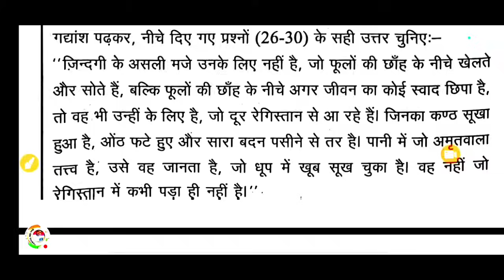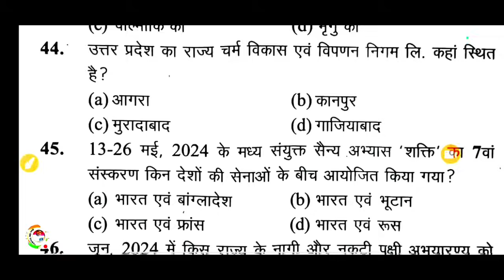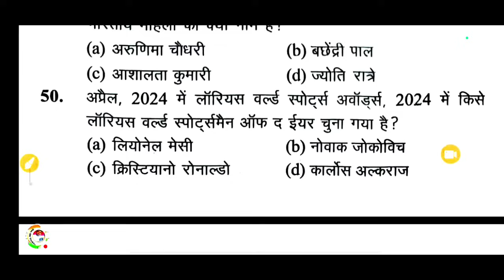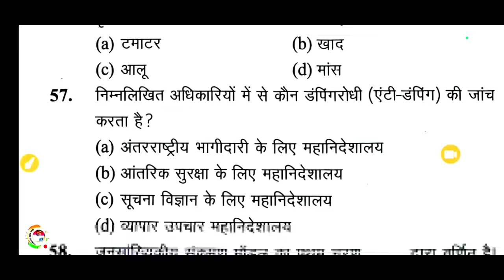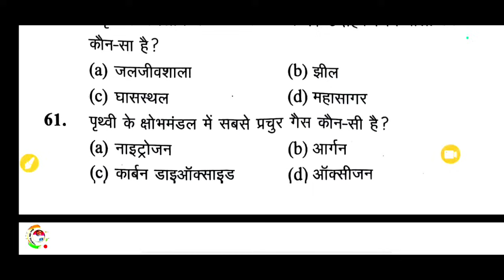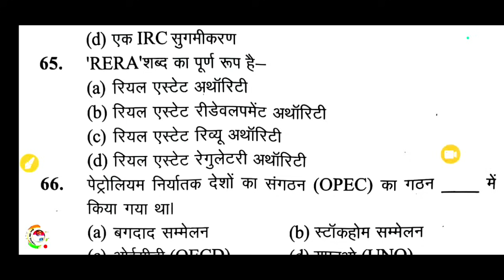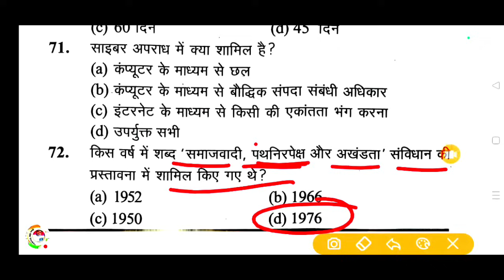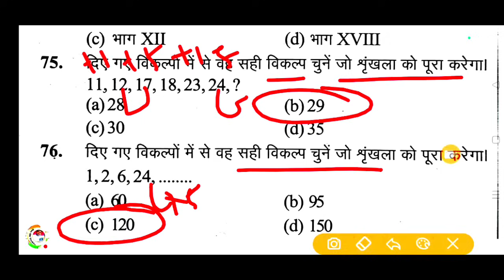up police re exam 2024 | modal paper | up police practice paper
up police re exam 2024 | modal paper | up police practice paper | Up Police modal paper re examup police re exam 2024 | modal paper | up police practice paper | Up Police modal paper re exam